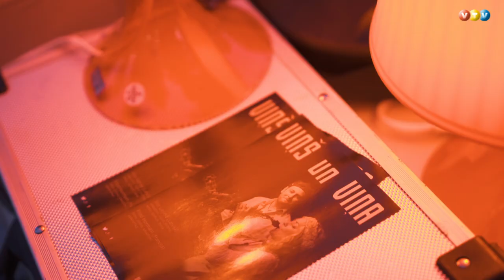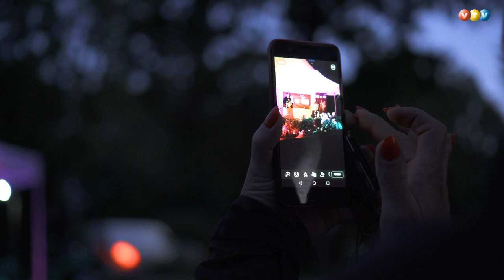"Viņs un Viņa" koncertē Latvijā